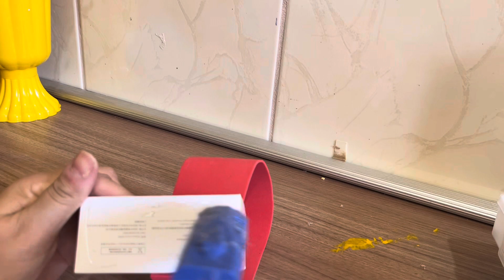REAPROVEITANDO CAIXINHA DE FONE DE OUVIDOS ♻️LINDA IDEIA 💡 FAÇA VOCÊ MESMO.